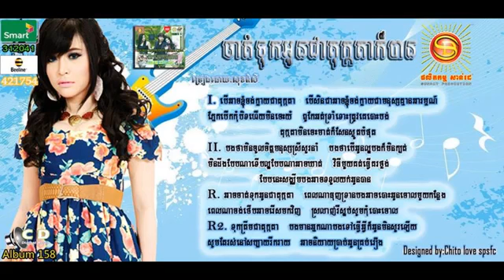Chat Tuk Oun Chea Tokata Kor Ban Sok Pisey SUNDAY CD 158